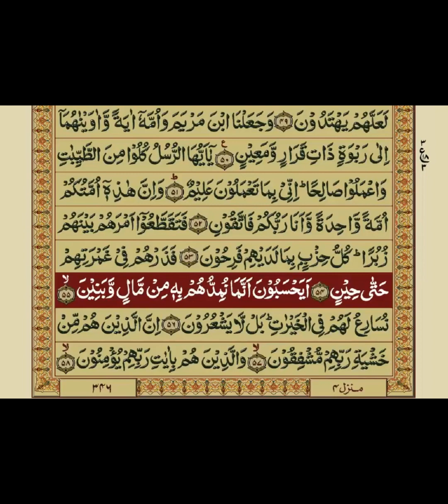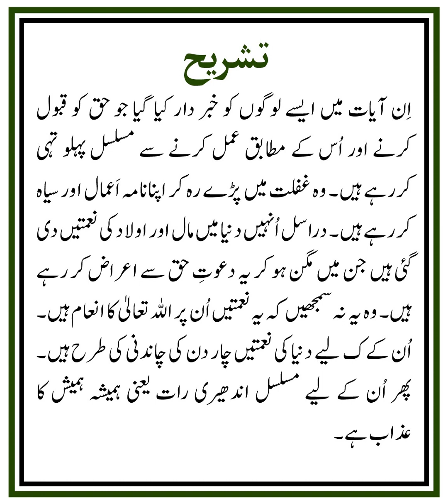QURAN NAZRA - Lecture 1128